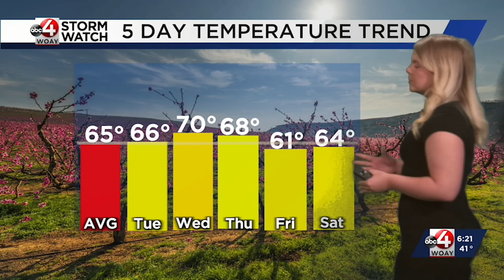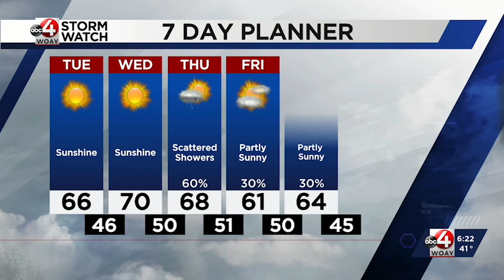October 19th Morning Forecast: Strong Cold Front